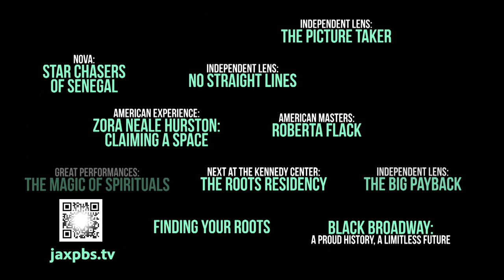BHM STREAMING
jaxpbs.tv

Jax PBS is celebrating Black History Month by throwing a Block Party! Throughout the month of February, stream new and beloved programs celebrating Black excellence. Whether it’s history, music, documentaries, science or genealogy, PBS is your destination.

Independent Lens: The Big Payback  NOW STREAMING

 American Experience: Zora Neale Hurston: Claiming a Space  NOW STREAMING

Independent Lens: No Straight Lines NOW STREAMING

American Masters: Roberta Flack NOW STREAMING

Hip-Hop and the Metaverse NOW STREAMING

Next at the Kennedy Center: The Roots Residency NOW STREAMING

Independent Lens: The Picture Taker NOW STREAMING

Fight the Power: How Hip Hop Changed the World STREAM THE FIRST EPISODE NOW

Independent Lens: Outta the Muck PREMIERES 2/6

NOVA: Star Chasers of Senegal PREMIERES 2/8

Black Broadway: A Proud History, A Limitless Future PREMIERES 2/8

America ReFramed: Big Chief Black Hawk PREMIERES 2/16

America ReFramed: Death of My Two Fathers PREMIERES 2/23

Great Performances: The Magic of Spirituals: Kathleen Battle & Jessye Norman at Carnegie Hall PREMIERES 2/24